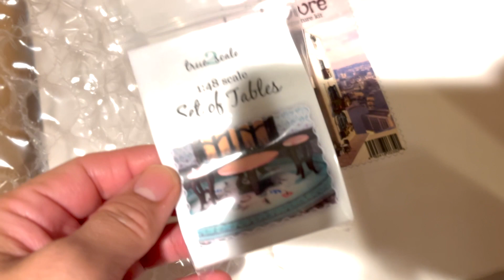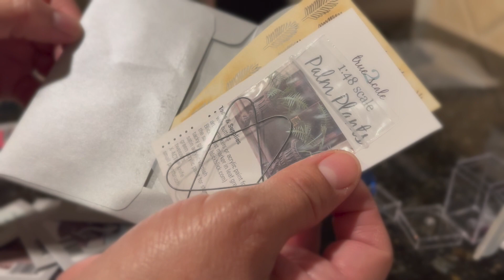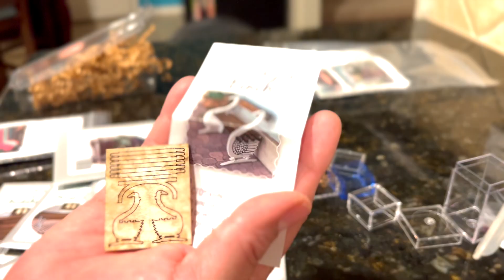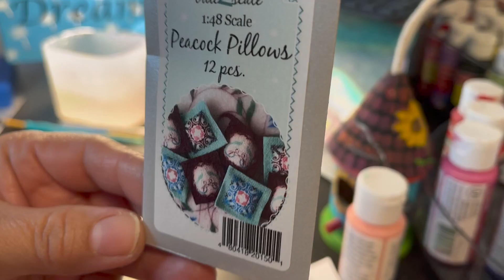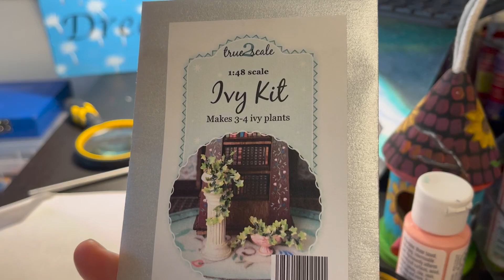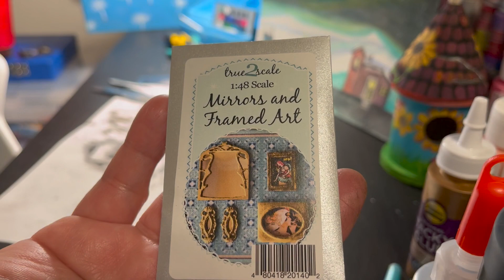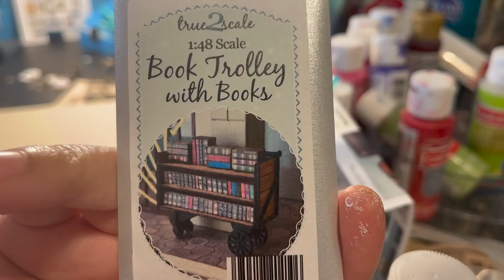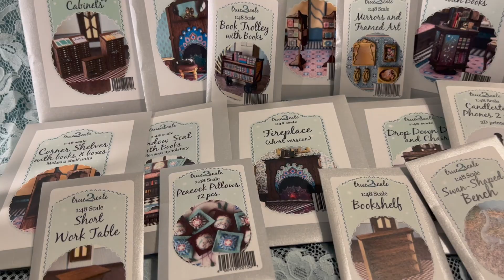Joie De Vivre Bookshop & Printery | Miniature Shop ( A Christmas Miracle)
This is a Joie De Vivre Structure Bookshop & Printery. The items for this shop is miniature. This kit was constructed with MDF, and wood. The little miniature pieces are from a 3D printer, paper, and wood. In this structure it does have stain glass windows, balconies, French doors, 3 floors, a beautiful skylight. There are peacock designs throughout this beautiful building.
The items for this project were handprinted, each piece was assembled, sanded and painted. It was a labor of love.
It was delivered just in time for Christmas!